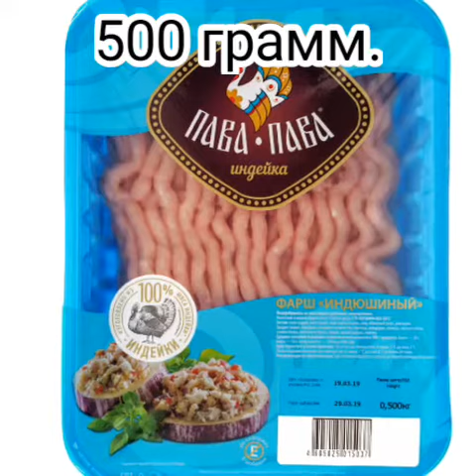ОБЕД Вторые Блюда: КОТЛЕТЫ 161 Ккал / ЛЕЧЕНИЕ ПИТАНИЕМ, Диета по Певзнеру. ФАРШ: Диетические Рецепты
Это видеоканал Здоровье и Питание. Меня зовут Юнова Натали
Диета или переход на правильное питание – это не повод отказываться от блюд из фарша. Диетические котлеты могут быть очень вкусными. При этом они не перегружают пищеварительные органы и не вызывают увеличение жировой ткани. Такие блюда быстро усваиваются организмом, нормализуют обменные процессы, утоляют голод надолго.
Как приготовить сочные вкусные котлеты? Нужно выбрать правильный рецепт. Котлеты из мяса, фарша, рыбы и овощей любят все, а готовить их нужно уметь. В помощь вам мой  рецепт котлет с пошаговыми фото, очень понятный и простой
Ингредиенты:
Фарш: 1 килограмм
Лук репчатый: 200 грамм
Приправа: 2 грамма
Соль: 10 грамм
Укроп: 20 грамм
Это видео предназначено для людей, которые ищут в интернете рецепты набирают такие поисковые запросы как: